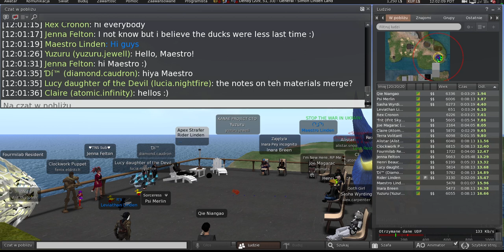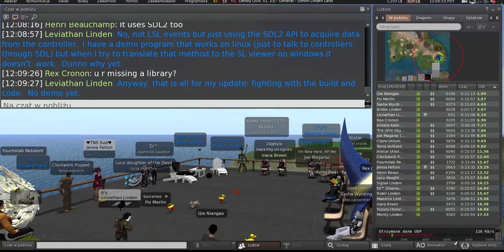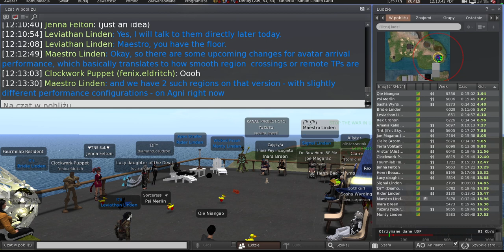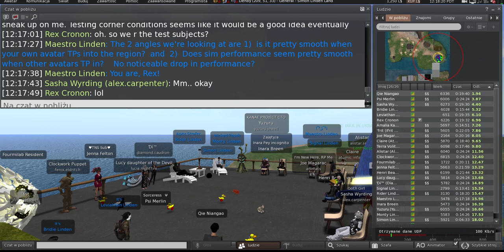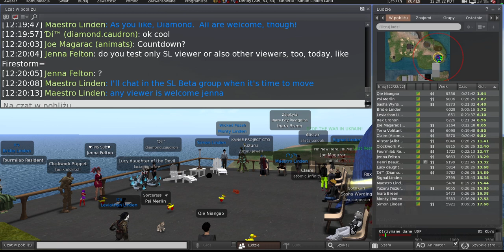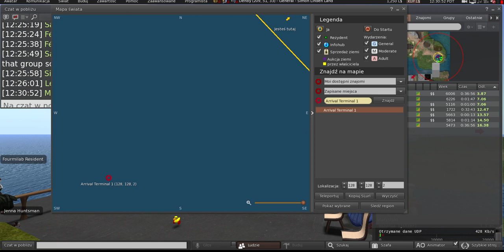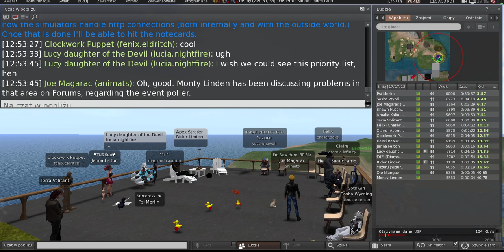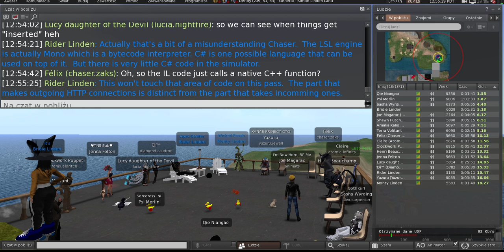Second Life: Server / Simulator / Scripting meeting (26 September 2023)